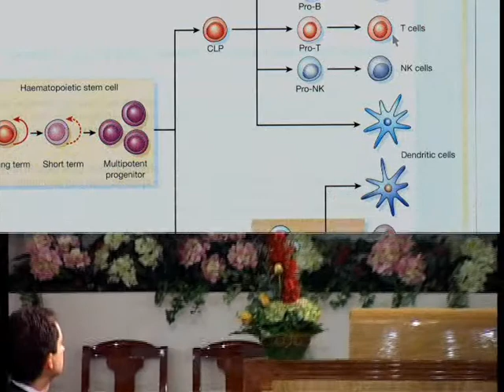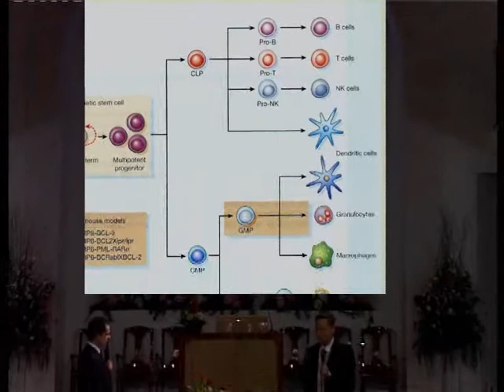4. (1/7) Prevenir a Gripe das Aves Através do Sistema Imunitário - Dr. Sang Lee